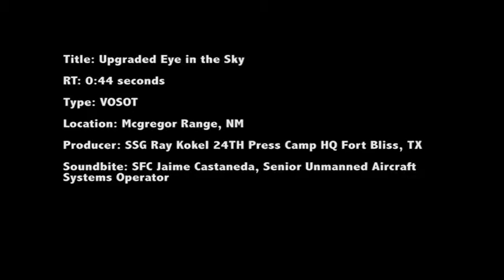MilitarySkynet.com - Upgraded Eye in the Sky (Interview)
- Lack of communication can hinder any military operation. Thanks to upgrades in communication over the years this threat is being eliminated but it's still a concern. That's why the Army is evaluating its latest improvements during the Network Integration Evaluation 13.1 at McGregor Range Complex, New Mexico. VOSOT: One software upgrade the Army is evaluating is called Soldier Radio Waveform it's used by Shadow 152, an unmanned aerial vehicle. This new system means it's not limited by distance, weather and terrain. The SRW software allows both the command and their troops to see the images that the UAV is projecting which helps eliminate some of the miscommunication in the field. According to SFC. Jaime Castaneda that's not its only advantage. Soundbites include SFC. Jaime Castaneda - Senior Unmanned Aircraft Systems Operator. Produced by SSG. Ray Kokel - 24th Press Camp HQ, Fort Bliss, TX.